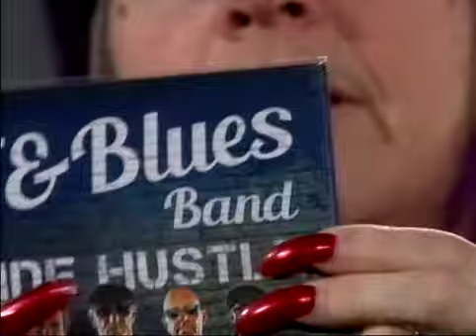The F & Blues Band 02 2022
local seasoned blues musicians make their debut on "Gramma's Attic" to share their originals and discuss how the band formed, previous bands they've played with, their style of working together, their writing style for their new CD, and where to find their music.